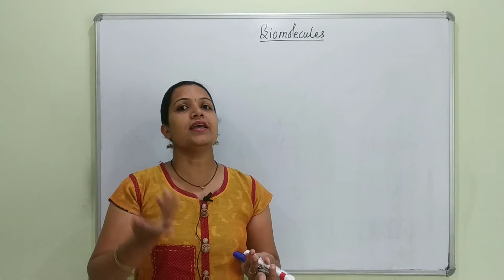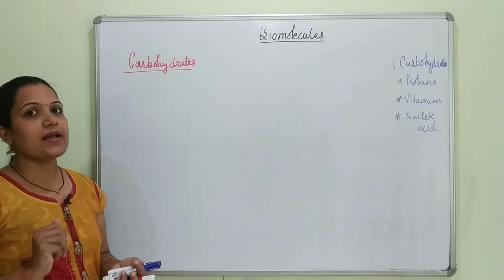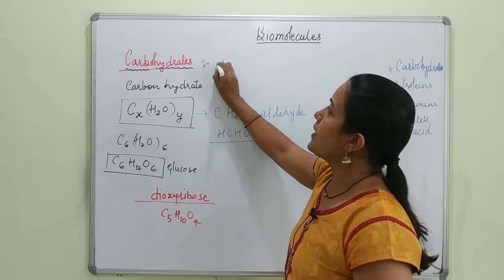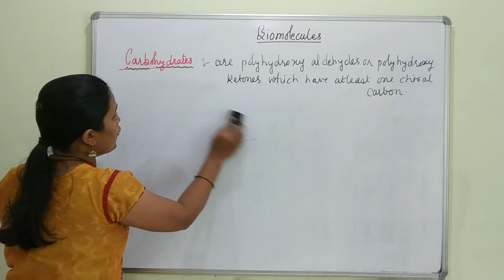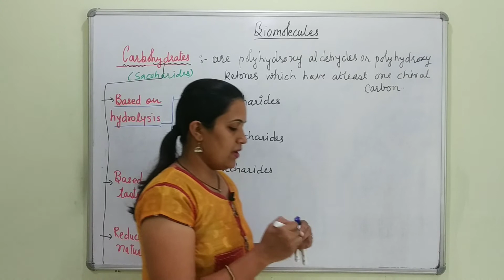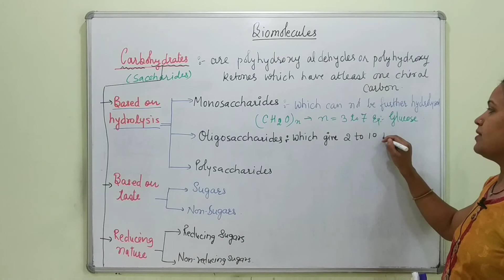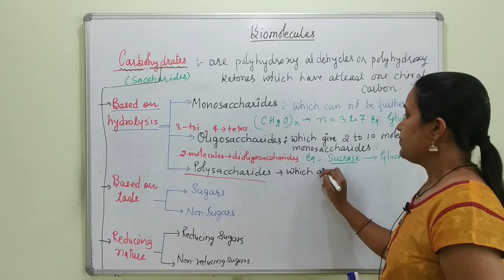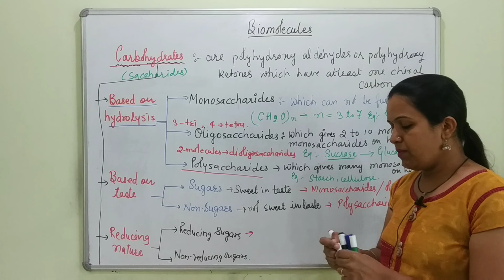BIOMOLECULES ||CLASSIFICATION OF CARBOHYDRATES || class12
In this video  classification of carbohydrates has explained  carbohydrates are classified on the basis of different categories.